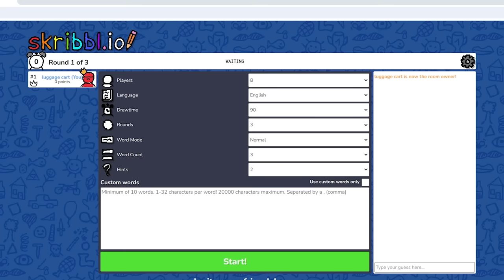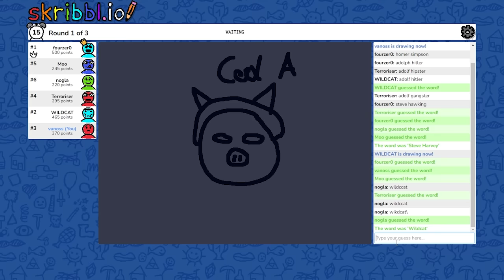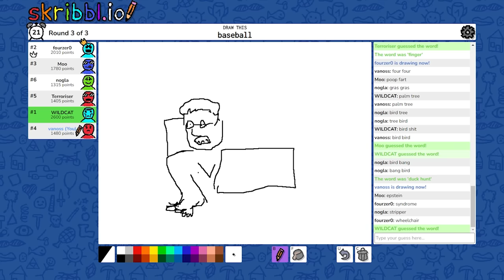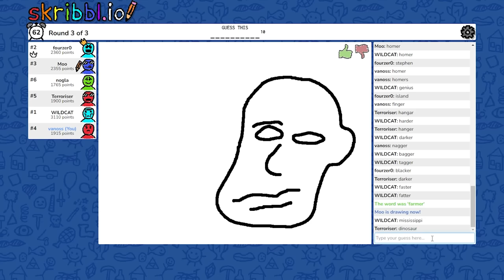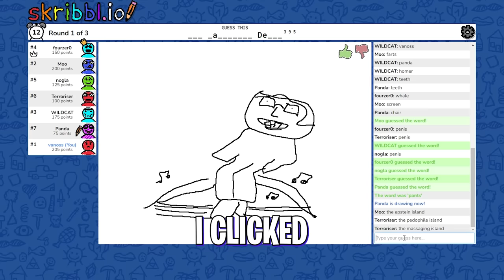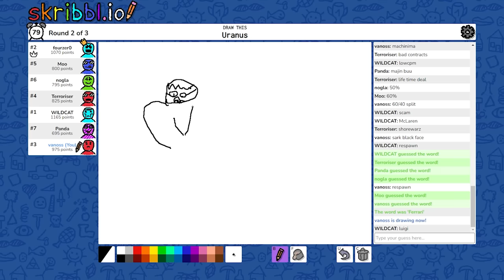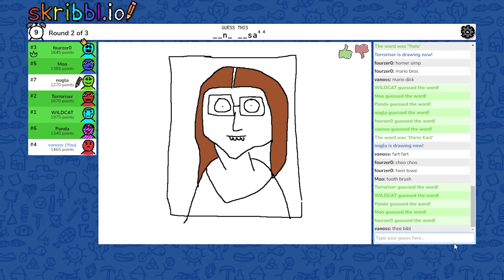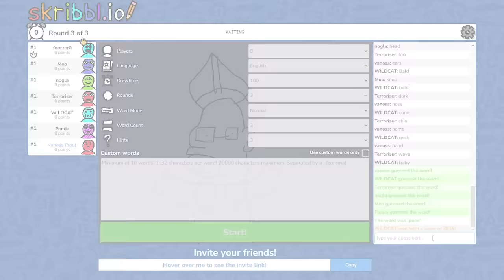Skribbl.io - Stephen Hawking Rolling into Skribblio!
Friends in Video:
Wildcat - @wildcat
Nogla - @DaithiDeNogla
Terroriser - @Terroriser
Moo Snuckel - @Moo
fourzer0seven - @fourzer0seven
BigJigglyPanda - @BigJigglyPanda